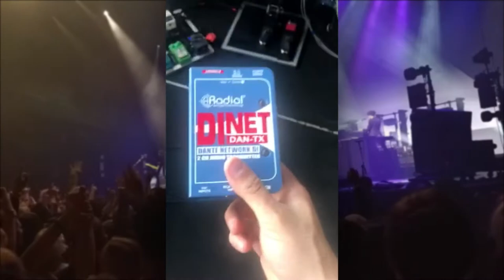Radial Backstage at The Killers